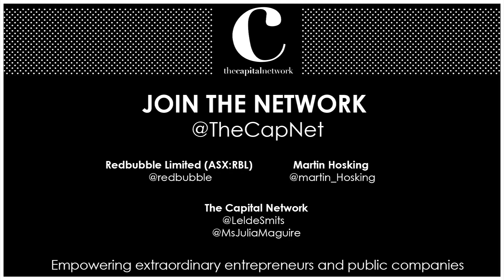Artists can now be more profitable than ever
Redbubble Limited (ASX:RBL) CEO Martin Hosking tells The Capital Network’s Lelde Smits how online marketplaces are helping artists connect with growing consumer demand for uniqueness.